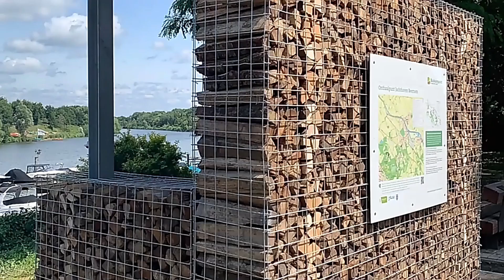Galvanized Iron Wire Welded Gabion Mesh Box for Landscaping and Erosion Control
Anping Yeson Wire Mesh Products Co., Ltd. is an ISO 9001:2015 certified manufacturer with over 30 years of experience. Our business scope has expanded to encompass a comprehensive range of wire mesh products. We operate six production branches dedicated to wire fencing, wire mesh series, and various mesh panels.

We specialize in offering a wide range of wire mesh fences suitable for highways, railroads, city streets, residential areas, gardens, factories, farms, sports fields, and more. At YESON, our motto is "Efficiency makes the brand, Integrity makes the future."

Our main product lineup includes:

• 358 anti-climb fences
• Temporary fences
• Chain link fences
• BRC fences
• Wrought iron fences
• Crowd control barriers
• Razor wire
• Fence Accessories

Additionally, we offer:

• Gabion mesh
• Defensive barriers
• Hexagonal mesh
• Welded mesh
• Window screens
• Crimped wire mesh
• Plastic netting
• Geogrid
• Wire mesh containers

We have established strong business relationships with customers both domestically and internationally, serving markets in Hong Kong, Europe, the United States, Southeast Asia, the Middle East, and Africa. Our commitment to delivering high-quality products, prompt delivery, competitive pricing, and exceptional service sets us apart.

With our extensive manufacturing experience and strict quality control processes, we ensure that our wire mesh fence products meet the highest standards. We strive to build long-term partnerships with our clients and are dedicated to providing security and satisfaction through our fence solutions.